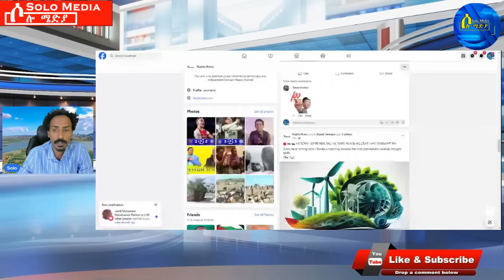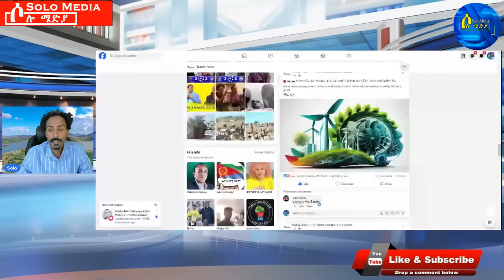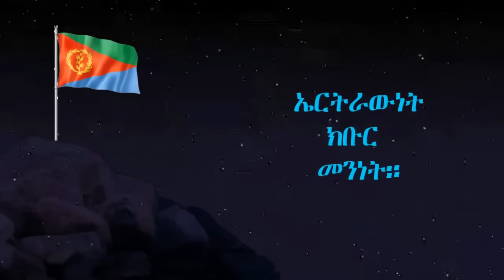Apr 10,2024-ሩስያ ኣብ ኤርትራ ጂኦ-ተርማል | ዝሕጉስ ዜና | ሓደገኛ ካርድ መዚዝዋ | መጠንቀቅታ